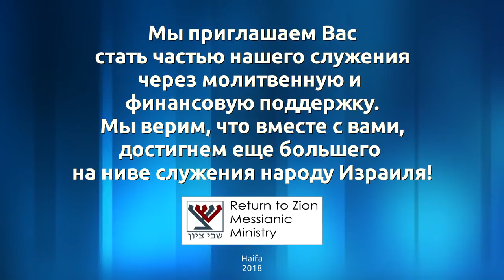Проповедь по недельному чтению Трума (Дмитрий Лютаревич)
Зачем делают выкуп за первородного сына в семье?
Почему первородство было очень важным?
Почему на определенном этапе было выбрано колено Левино вместо первородных младенцев?
Что было особенного в этом колене?
Постараемся ответить на эти вопросы.

Проповедь по недельному чтению Трума (Дмитрий Лютаревич). 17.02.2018 г.